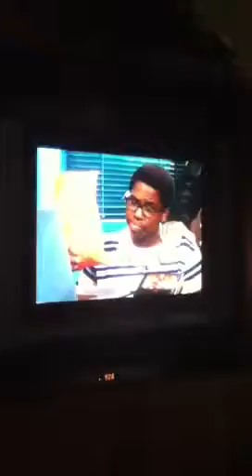Ned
Cheese puffs